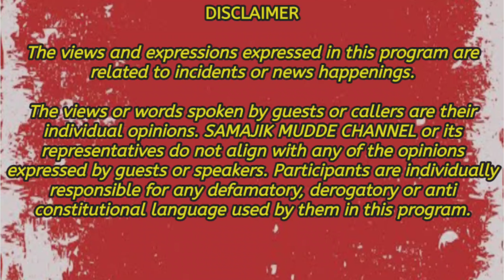Dr Gurinder Singh Rangreta reply Giani Buta Singh Nancy Grewal lakha Sidhana indi jaswal sikh punjab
dr gurinder singh rangreta
gianina
dr gurinder singh rangreta new video
doctor gurinder singh rangreta
rangreta dr gurinder singh khalsa
dr rangreta
gurinder rangreta